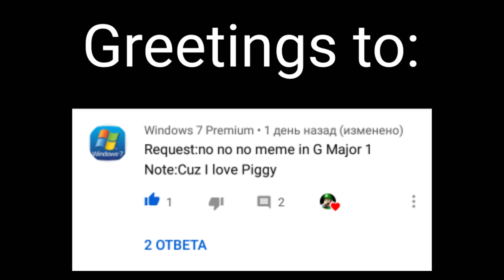(Requested) no no no meme in g-major 1